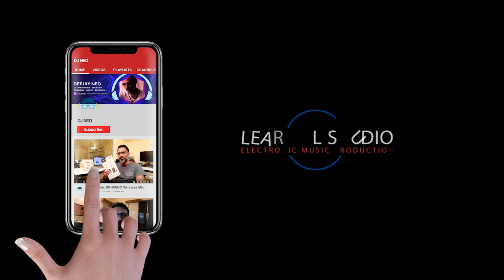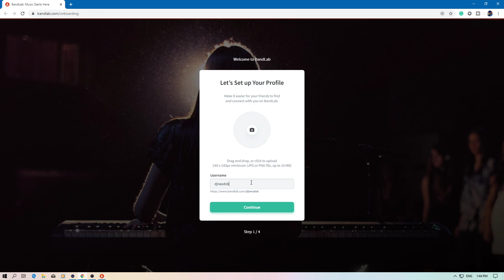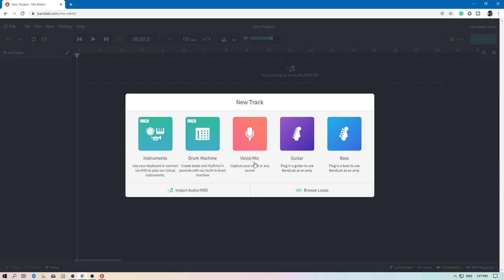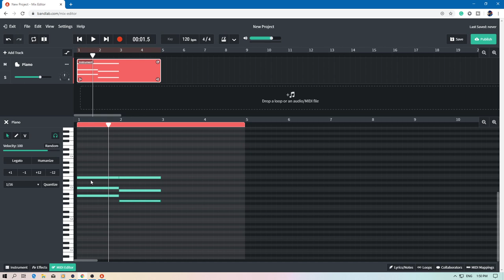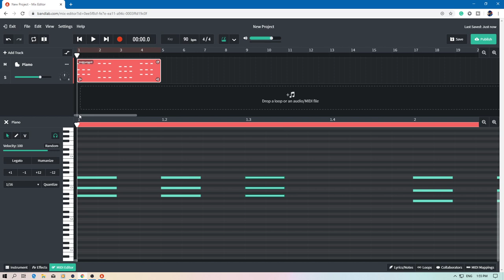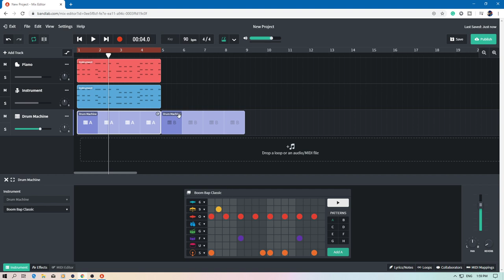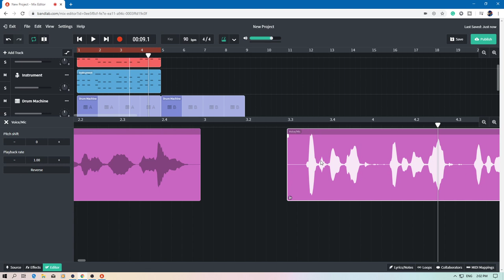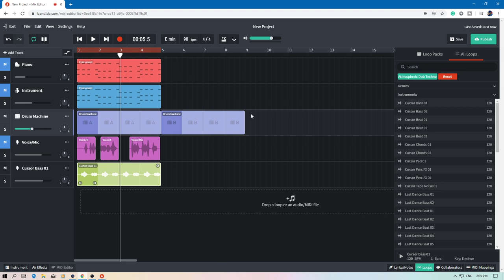Cakewalk FREE music production DAW (In Hindi)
Cakewalk FREE music production DAW. Cakewalk is a FREE music production DAW that will enable you to create music online. This is not a stand-alone program. It will only work with an internet connection and on your browser. So, people who wish to create music right-away Cakewalk is for you. You can start creating good beats, melodies, chords and even record your own voice. You can even use a wide variety of their loops from the program. Hope this helps many out there who are unable to purchase any expensive DAW and want to create music or record their own voice for karaoke or voice over, etc. Enjoy, the software and give me a thumbs up and subscribe to this video.